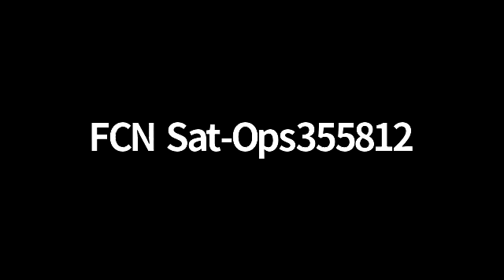Mayor Curry Coronavirus Update May 7th - Outdoor Zoning Lifted, New Testing Sites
Mayor Lenny Curry and emergency management team leaders briefed and took questions from the media Thursday afternoon.

Restaurants and retail are doing their part to abide by the 25% indoor capacity thresholds set by the Governor’s Executive Order and properly socially distance their patrons outdoors.  Mayor Curry announced that early next week the City will suspend enforcement of the zoning code related to outdoor restaurant and retail activity until the various regulations on these establishments are repealed.

Mayor Curry also announced two new COVID-19 testing sites in Jacksonville.  Starting tomorrow, a new testing site at the Lem Turner Rd. Walmart will begin operations. This testing site will be a drive-thru and by appointment only and appointments can be made online at MyQuestCOVIDtest.com and are available to anyone exhibiting symptoms of COVID-19, as well as all first responders and healthcare providers.  oAlso, starting this Saturday, the walk-up testing location at Kooker Park will be moving to the Legends Center at 5130 Soutel Dr.  This move will put the testing in an indoor location that will not be weather-dependent.  This site will continue to test up to 200 citizens per day and is open to everyone, free of charge.